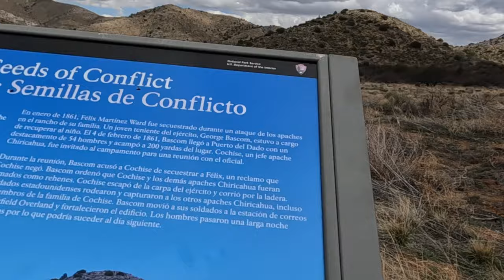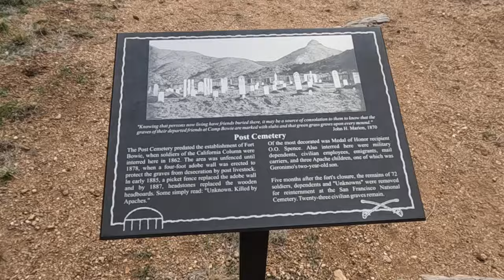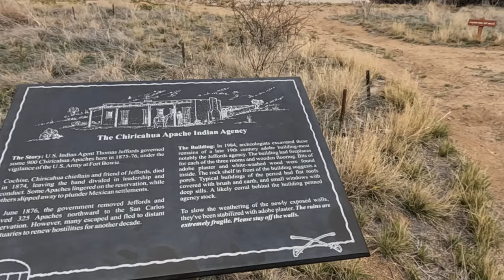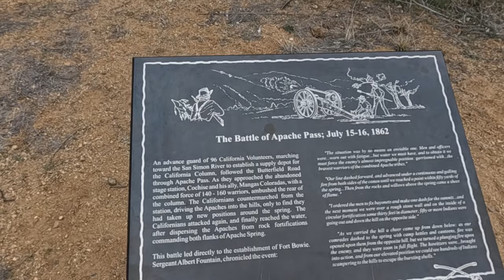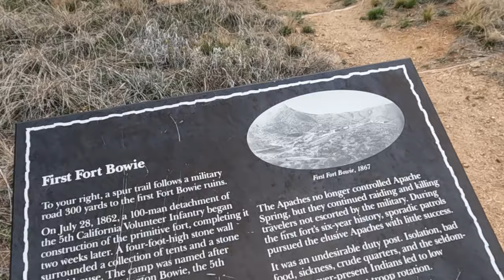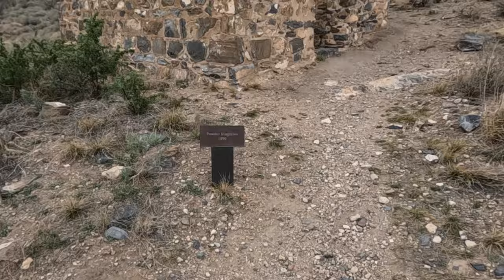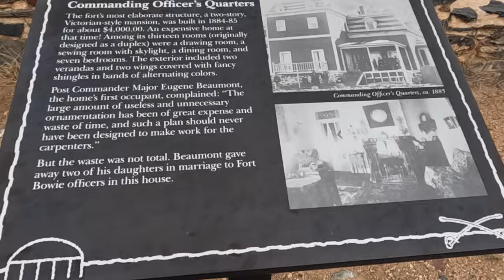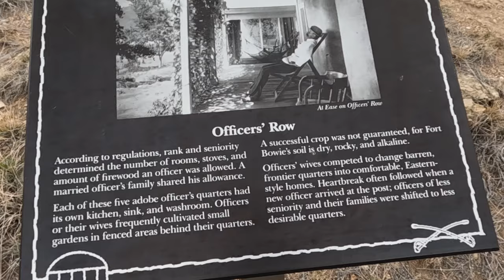"GERONIMO SURRENDERS " Ends 25 YEAR WAR WITH US Ft Bowie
Camera Bag: